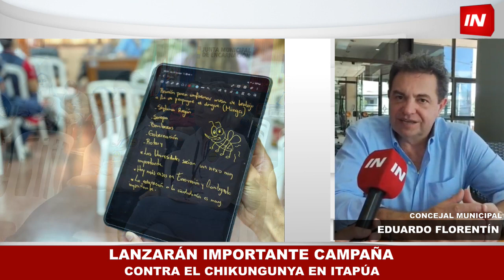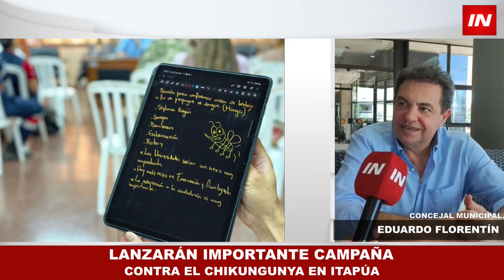EDUARDO FLORENTÍN: “ LANZAREMOS CAMPAÑA CON LAS INTENCIONES DE ERRADICAR LOS FOCOS LARVARIOS”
El Concejal Municipal, Lic. Eduardo Florentín, preocupado por la situación sanitaria de la ciudad de Encarnación y del Departamento de Itapúa, tomó la decisión de contactar con las diferentes instituciones competentes en cuestiones de arbovirus para llevar a cabo una campaña con el fin de generar mingas ambientales y erradicar los focos larvarios.

El mosquito que transmite el dengue también puede transmitir el virus del chikungunya, cuyos síntomas más comunes son fiebre repentina y dolor en las articulaciones. Este dolor puede afectar las manos, los pies, las rodillas y la espalda, e incluso puede incapacitar a la persona para caminar y realizar otras acciones básicas, como abrir una botella. El dolor puede durar unos días e incluso persistir durante meses o años.

 Los objetos inservibles que no pueden desecharse, como los aparatos domésticos, los neumáticos u otros, deben colocarse bajo techo o cubrirse para evitar que puedan acumular agua. Además, es importante tapar los tanques, los tambores y cualquier recipiente que contenga agua que será utilizada para que no entre el mosquito.

Es muy importante mantener las piscinas cloradas y asegurarse de que no se acumule basura en el interior de los registros de manera que el agua esté drenada. También se recomienda cambiar el agua de los floreros diariamente para evitar que se conviertan en criaderos, previa higiene del recipiente con cepillo, agua y jabón, además de realizar la limpieza de las raíces y el tallo.

Es igualmente importante desechar el agua acumulada en platos de macetas/planteras para protegerse contra las picaduras de mosquitos. Se aconseja utilizar repelente para actividades al aire libre y para el interior de los domicilios, se recomienda el uso de mosquiteros y telas metálicas en puertas y ventanas.